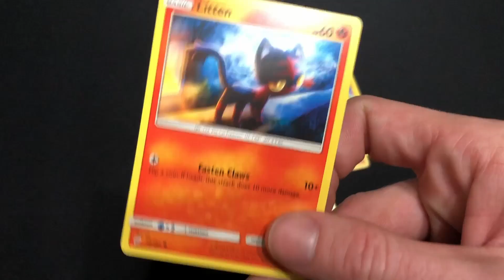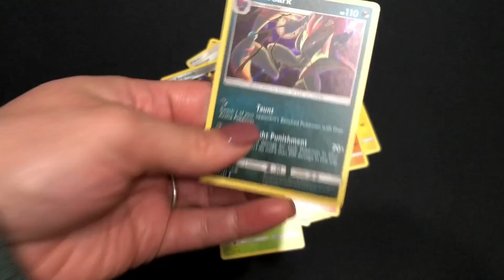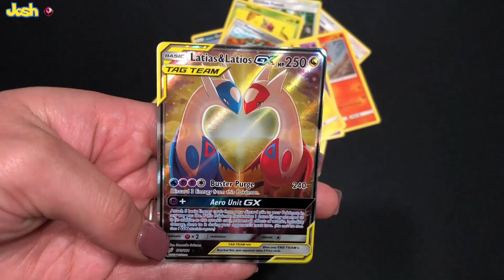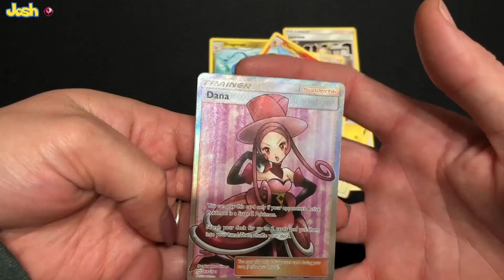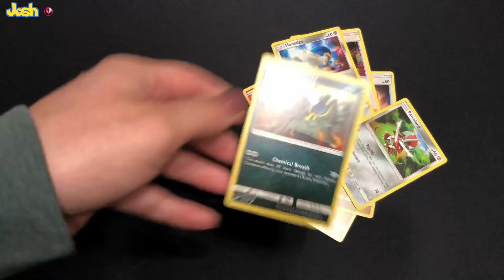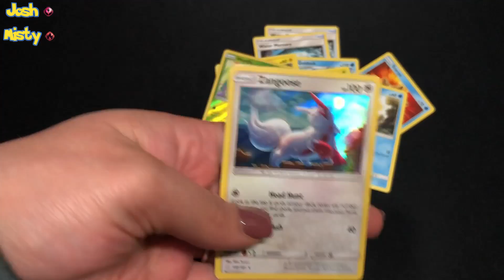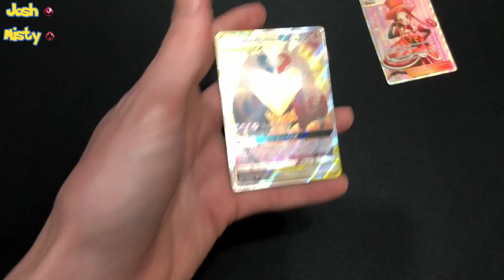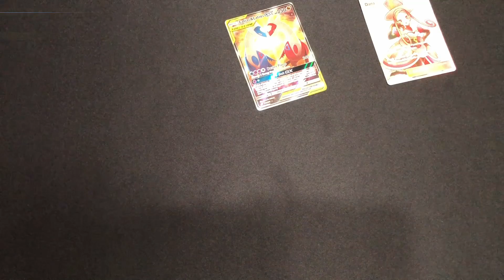2 Full Arts from 10 Team Up Packs!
WOOT! Two Full Arts from 10 packs!

-Winnings-

- Misty 16 -
Josh 13
GangsterKoala 5
AftermathFury 5
The Nastys 2
Dominic 1
Jacob 1